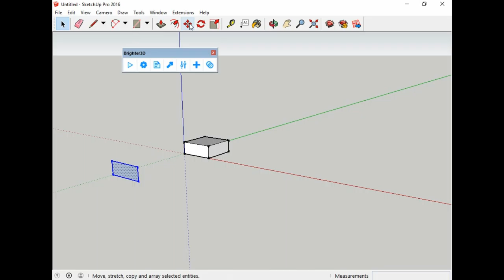Flatarreikningar f húsamálun_surface area calculations_Sketchup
This text in this video is in Icelandic: I offer my services for calculating  surface area in sketchup,  specifically when painting houses